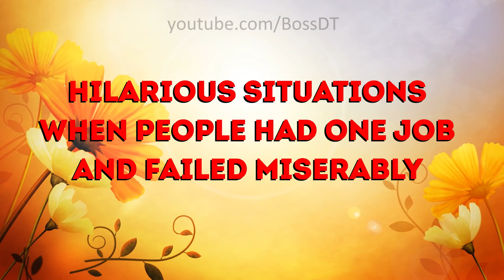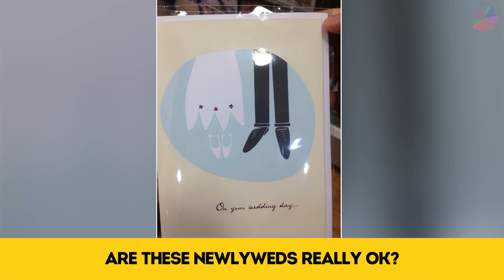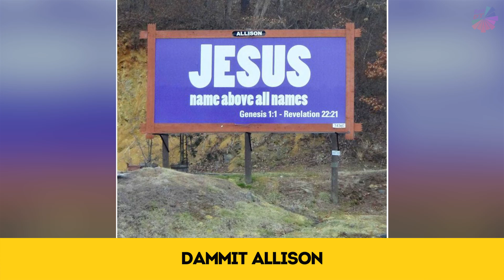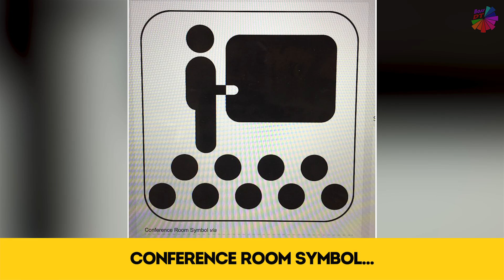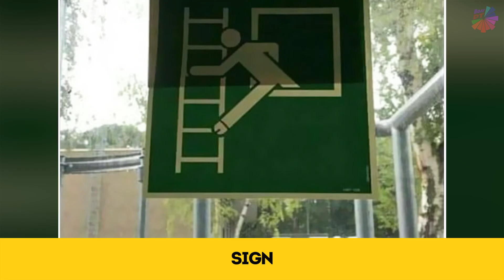Hilarious Situations When People Had One Job And Failed Miserably 「 funny photos 」